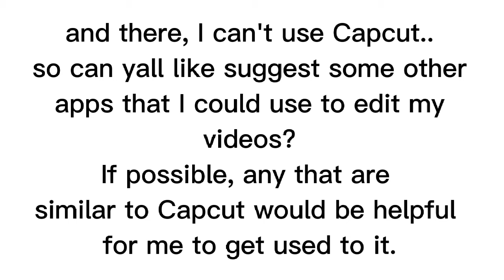can yall help real quick TvT